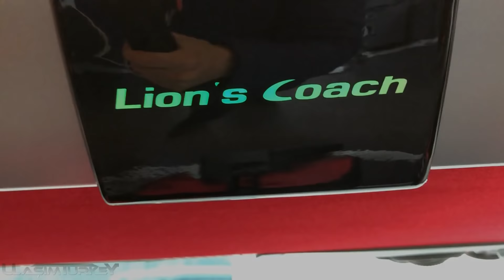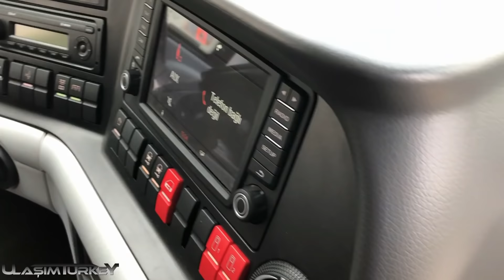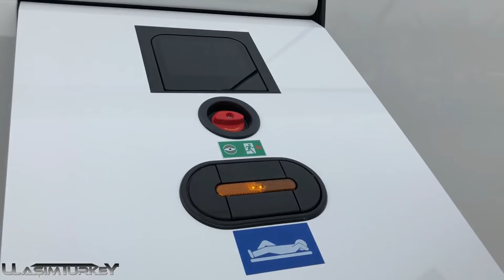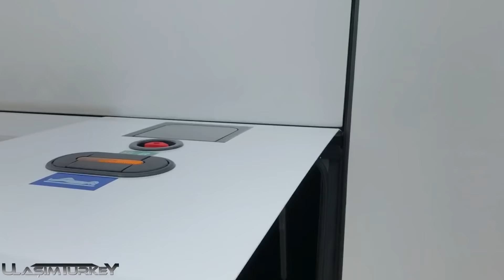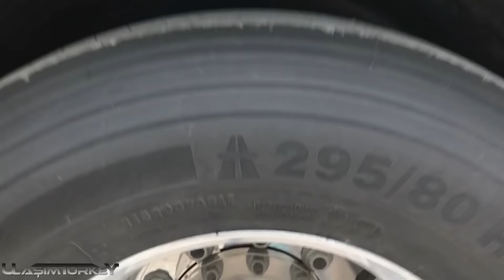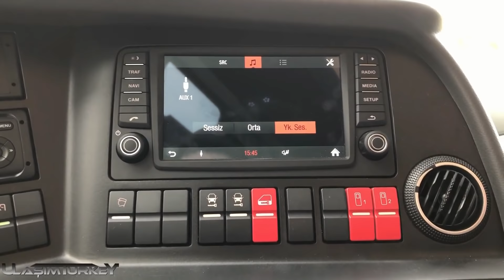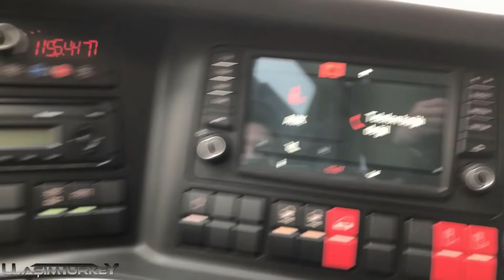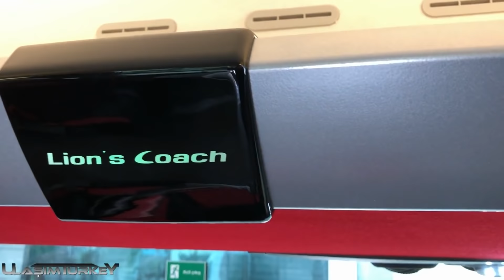MAN Yeni Lion's Coach (Fortuna) 2018 | İnceleme Videosu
- Man'ın tamamen yenilediği merak edilen yeni aracı Lion's Coach'u Bursa Mapar'da sizler için inceledik eksiğiyle fazlasıyla sizler için komple bir inceleme yaptık.Henüz araç satışa sunulmamış olsada bizlerden tam not aldı.Bakalım sektörde aracın yeri nasıl olacak ?Soru ve görüşlerinizi yorum bölümünde bizlerle paylaşabilirsiniz.

İyi Seyirler.

Video Çekim:Ömer Can Yücesoy,Onur Özdemir
Video Düzenleme:Ömer Can Yücesoy

Bizi takip edebileceğiniz diğer platformlarımız;

Ulaşım Turkey©
2018